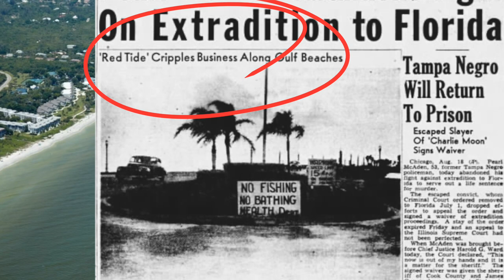Living in Tarpon Springs Florida - A Brief History